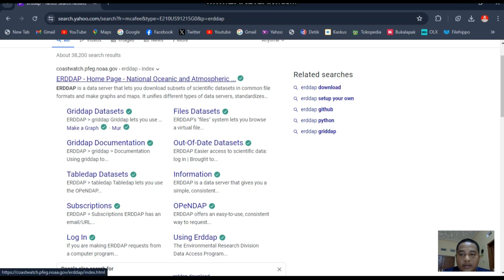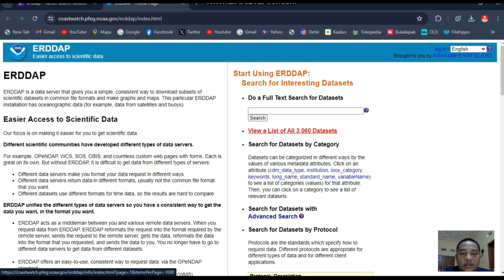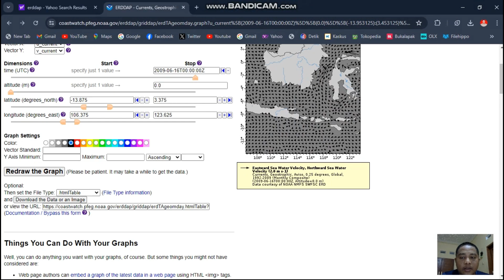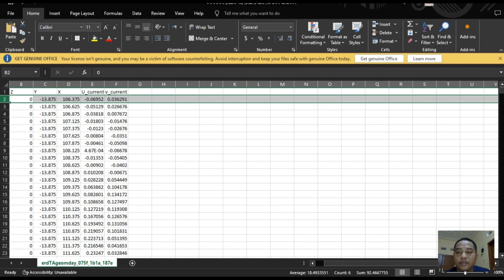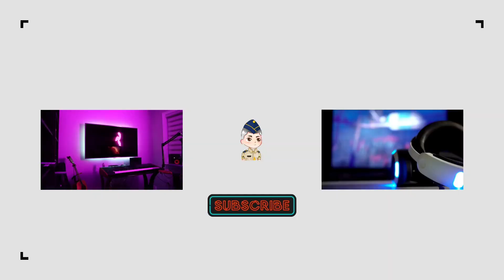Download Data Arus Laut Seluruh Dunia dan Convert to Arcmap | Situs ERDDAP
Hai teman-teman! 🌊

Di video kali ini, kita akan membahas langkah-langkah untuk mendownload data arus laut dan mengonversinya ke format yang bisa digunakan di ArcMap. Tutorial ini cocok untuk kalian yang sedang mengerjakan proyek GIS, penelitian kelautan, atau sekadar ingin tahu bagaimana cara memvisualisasikan data arus laut di ArcMap. Berikut adalah langkah-langkah yang akan kita bahas:

Mengakses Situs Penyedia Data Arus Laut

Panduan mengakses situs web yang menyediakan data arus laut gratis.
Cara mencari dan memilih dataset yang sesuai dengan kebutuhan.
Mendownload Data Arus Laut

Langkah-langkah mendownload data dalam format yang umum digunakan (misalnya, NetCDF atau CSV).
Mengonversi Data ke Format yang Kompatibel dengan ArcMap

Cara menggunakan software atau tools untuk mengonversi data arus laut ke format shapefile atau raster.
Tips dan trik dalam proses konversi agar data bisa dibaca dengan baik di ArcMap.
Mengimpor Data ke ArcMap

Panduan langkah demi langkah untuk mengimpor data arus laut ke dalam ArcMap.
Cara memvisualisasikan data arus laut dengan peta dasar dan layer lainnya.
Analisis dan Visualisasi

Cara melakukan analisis dasar pada data arus laut.
Tips untuk membuat visualisasi yang menarik dan informatif.
Jika ada pertanyaan atau butuh bantuan lebih lanjut, tuliskan di kolom komentar di bawah. Selamat mencoba! 🚀